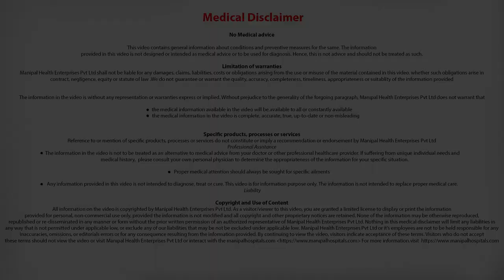When can patient work 2C drive and run post knee arthroscopic surgery? Orthopaedician in Bangalore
Dr. Mallinath explains When can patient work 2C drive and run post knee arthroscopic surgery.